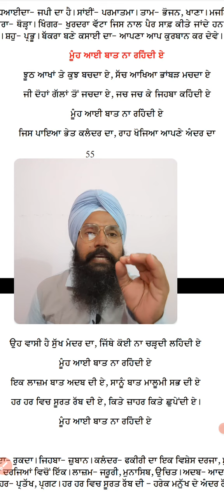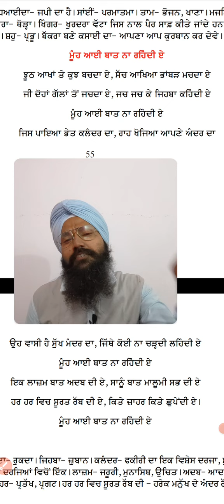Class -11 ਬੁੱਲ੍ਹੇ ਸ਼ਾਹ । bullhe shah। ਮੂੰਹ ਆਈ ਬਾਤ ਨਾ ਰਹਿੰਦੀ ਏ।mooh aae baat na rehindi e।Kdsir।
ਕੁਲਦੀਪ ਸਿੰਘ
2008 3rd grade teacher selected by Rpsc Raj govt
2011  2nd grade teacher selected by Rpsc raj govt
2015 lecturer appointed by Raj govt
2019 JRF topper
2022 ਰਾਜਸਥਾਨ ਦਾ ਪਹਿਲਾ ਅਸਿਸਟੈਂਟ ਪ੍ਰੋਫੈਸਰ selected by Rpsc ਰਾਜ. ਸਰਕਾਰ

ਫ੍ਰੀ ਸੇਵਾ
ਟੈਲੀਗਰਾਮ ਨਾਲ਼ ਜੁੜੋ